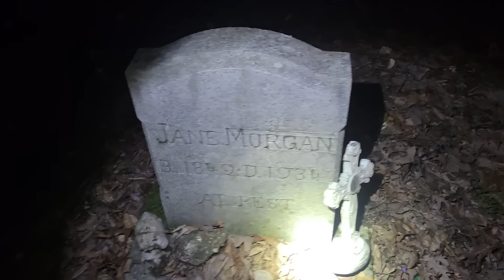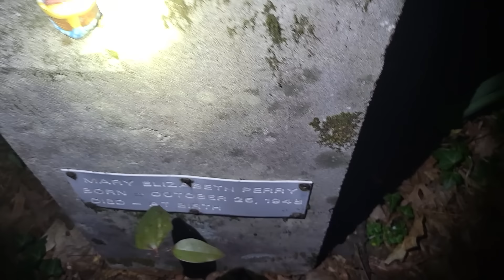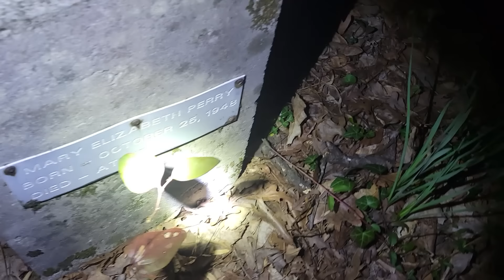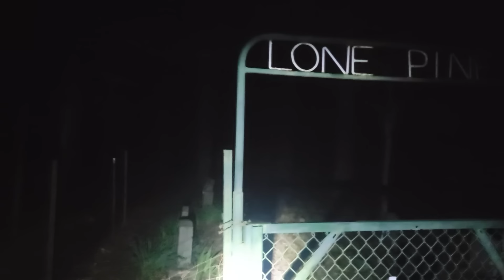POSSIBLE PORTAL CAUGHT ON CAMERA IN THE LBL Amazing, REAL Footage!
Grand prize winner, Truth Walker is awarded her prize, a once in a lifetime opportunity to go on a two-day live field investigation in the Land Between the Lakes with Latisha and I - and gets more than she bargained for! More evidence is acquired of High Strangeness in the LBL, this time some amazing, night vision footage of a possible portal - THE FIRST OF ITS KIND!

All four of my books can be purchased at Amazon.com in both printed and audiobook formats.

Signed LIMITED prints of my Inhumanoid art and keychains are available on request while supplies last. Please message for details.

Facebook Group:  Inhumanoids with Barton Nunnelly

**Please don't forget to subscribe, like, share and hit the bell icon to receive notifications for these great channels below:  If you would like to mail anything, the address is PO BOX 2033 Henderson, Ky. 42419